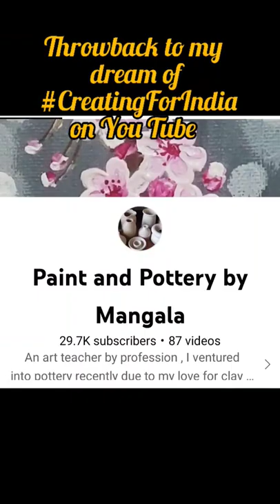Today Iam a potter and creatingforindia